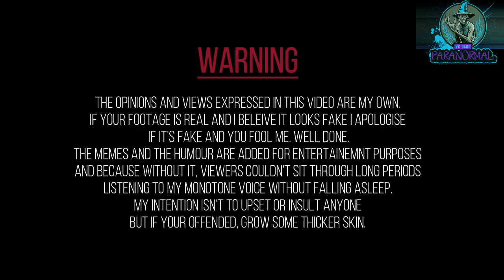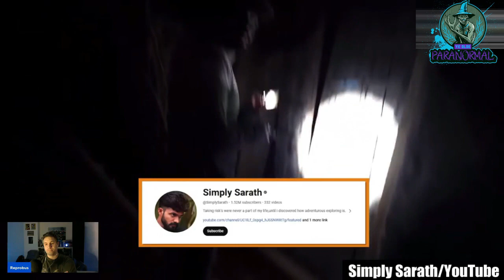REAL-LIFE DRACULA Caught On Camera... This Is UNREAL | Ye Olde Paranormal REACTION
Prepare to have your beliefs challenged as we dive into the realm of the SUPERNATURAL in our latest reaction video, "REAL-LIFE DRACULA Caught On Camera... This Is UNREAL | Ye Olde Paranormal REACTION." Join us as we embark on a journey through the chilling compilation of '30 Scary Videos I ALMOST Can’t Show You' by 'CHILLS'. Brace yourself for spine-tingling encounters and jaw-dropping moments as we uncover evidence of REAL VAMPIRES CAUGHT ON CAMERA. From MYSTERIOUS sightings to inexplicable PHENOMENA, these are the VAMPIRES CAUGHT ON TAPE & SPOTTED IN REAL LIFE that will leave you questioning everything you thought you knew. Witness the UNEXPLAINABLE as we delve into REAL AUTHENTIC VAMPIRES CAUGHT ON CAMERA, capturing the essence of the SUPERNATURAL in chilling detail. Prepare for a rollercoaster of emotions as we navigate through the MOST DISTURBING MOMENTS CAUGHT ON CAMERA, revealing SCARY VIDEOS NO ONE WAS SUPPOSED TO SEE. These are the ACTUAL CREEPY VIDEOS that will challenge your perception of reality. Are you ready to confront the unknown? Hit play now and join us on this hair-raising adventure into the paranormal.

TRUE PARANORMAL OR FAKED FOOTAGE Reaction Series - Welcome to YE OLDE PARANORMAL. Join a PARANORMAL ENTHUSIAST from STOKE-ON-TRENT on a journey through the MYSTERIOUS and UNEXPLAINED as I explore the depths of the paranormal. As a dedicated PARANORMAL FAN, I watch videos from various paranormal channels to uncover the most intriguing stories and encounters. For my REACTION VIDEOS, I take you on a journey through the HISTORY OF PARANORMAL exploration by making three videos where I react to three different videos from one of the most renowned channels in the field. I start with one of their earliest paranormal videos, diving into the roots of their investigations and witnessing the evolution of their approach over time. Next, I delve into one of their most POPULAR VIDEOS, showcasing the SPINE-CHILLING ENCOUNTERS that have captivated audiences worldwide. Finally, I explore one of their NEWEST RELEASES, discovering the latest techniques and technologies they use to uncover supernatural phenomena. But that's not all! I'm also open to suggestions from our community.

Join me as we journey through the paranormal together, uncovering the truth behind the unexplained and delving into the mysteries of the supernatural. From GHOSTLY ENCOUNTERS to CRYPTID sightings and everything in between, our channel covers a wide range of intriguing topics within the SUPERNATURAL realm. Whether you're a skeptic or a believer, there's something here for everyone to ponder and discuss.

Be Aware: These encounter emails may be used or mentioned in future videos, please mention in the email if you wish to remain anonymous. If you do not mention this I will assume that you are ok with me sharing your name.

00:00 Intro
00:37 Paranormal Activity \ Silent Jill
03:22 Mutant Weasel \ Indiana Fraise
06:39 Poltergeist \ Real Texas Ghost Hunters
09:15 Real Life Dracula \ Master Gala
11:11 The Ghost \ Simply Sarath
14:49 Messy Ghost \ Ali H
17:20 Ipad Ghost \ Into The Unknown Paranormal
21:22 Cemetary \ Amitaf Paranormal